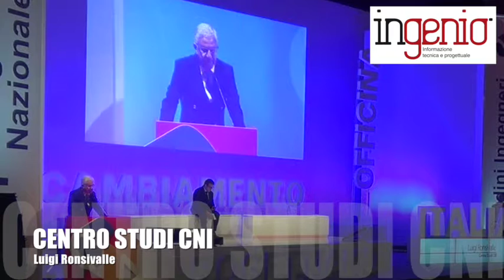°61 Congresso Nazionale degli Ingegneri - intervento di Luigi Ronsivalle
Intervento di Luigi Ronsivalle - Presidente del CENTRO STUDI CNI - al 61° CONGRESSO NAZIONALE degli INGEGNERI